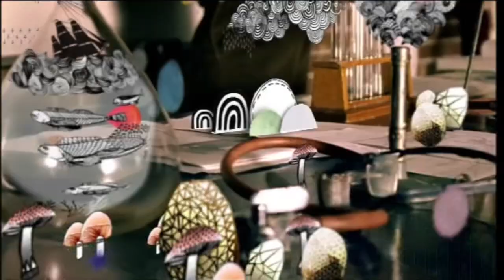ABC1 - idents (2008-2011)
00:00 Marine
00:31 Kerry O'Brien
01:04 Gamer
01:34 Guitar
01:56 Architect
02:15 Writer
02:51 Andrew Denton
03:08 Firefighter
03:55 Collectors
04:12 Scrubs
04:35 Teacher
04:57 Conductor

As with the ABC2 video, all the idents were extracted from idents.tv, all credits go out to him.